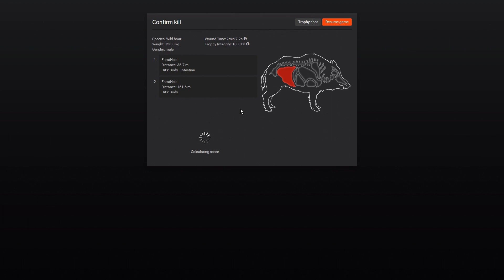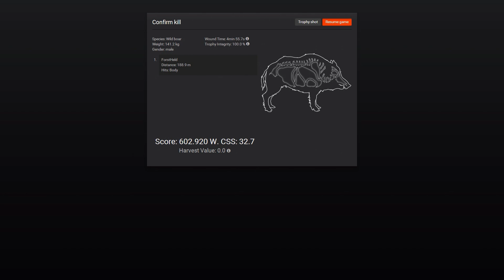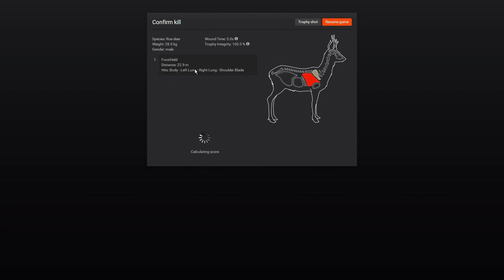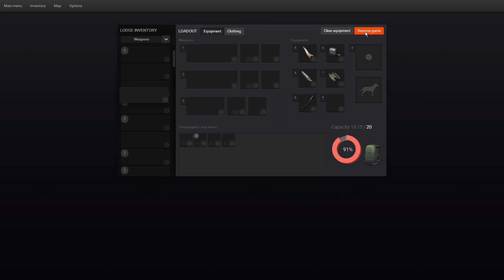Abendpirsch in Hirschfelden [UNCUT-GERMAN]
In diesem Lets play vom Jagdsimulationsspiel "the Hunter" gehe ich auf eine Abendpirsch in Hirschfelden.

und es bietet auch die Möglichkeit kostenlos zu jagen.

Schaut doch noch auf meinen Kanal. Dort habe ich andere sehenswerte Kanäle zu "the Hunter" verlinkt. Außerdem findet ihr dort eine Playlist von interessanten echten Jagdvideos.

Happy hunting!